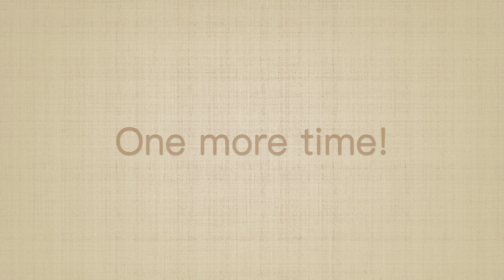当你孤单你会想起谁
你的心情总在飞
ni de xin qing zong zai fei
什么事都想去追
shen me shi dou xiang qu zhui
想抓住一点安慰
xiang zhua zhu yi dian an wei
你总是喜欢在人群中徘徊
ni zong shi xi huan zai ren qun zhong pai hui
你最害怕孤单的滋味
ni zui hai pa gu dan de zi wei

你的心那么脆
ni de xin na me cui
一碰就会碎
yi peng jiu hui sui
经不起一点风吹
jing bu qi yi dian feng chui
你的身边总需要许多人陪
ni de shen bian zong xu yao xu duo ren pei
你最害怕每天的天黑
ni zui hai pa mei tian de tian hei

但是天总会黑
dan shi tian zong hui hei
人总要离别
ren zong yao li bie
谁也不能永远陪谁
shei ye bu neng yong yuan pei shei
而孤单的滋味
er gu dan de zi wei
谁都要面对
shei dou yao mian dui
不只是你我
bu zhi shi ni wo
会感觉到疲惫
hui gan jue dao pi bei

[Chorus]
当你孤单你会想起谁 (hwa chu!)
dang ni gu dan ni hui xiang qi shei
你想不想找个人来陪 (想!)
ni xiang bu xiang zhao ge ren lai pei (xiang!)
你的快乐伤悲 只有我能体会
ni de kuai le shang bei zhi you wo neng ti hui
让我再陪你走一回
rang wo zai pei ni zou yi hui

[Repeat Chorus]

ni de kuai le shang bei zhi you wo neng ti hui Am D G